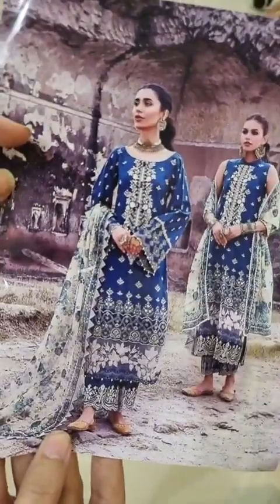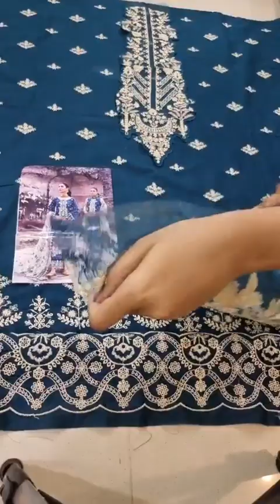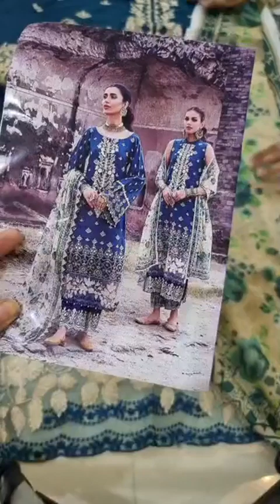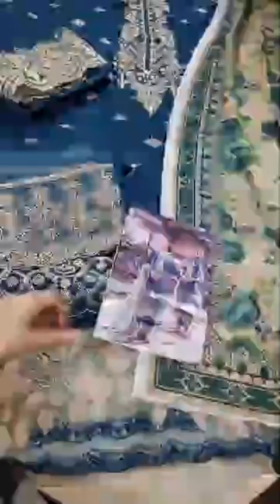Zainab Chottani Luxury Eid Collection Lawn Chikankari 2022 1A